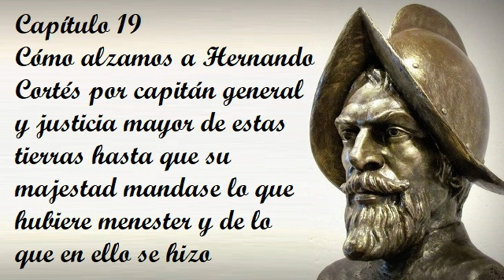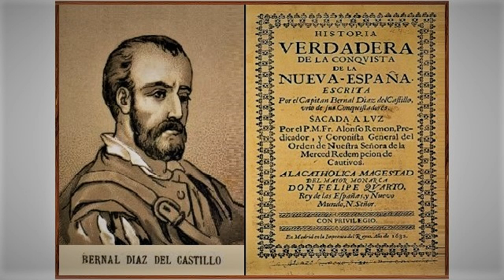Capítulo 19 de la Historia verdadera de la conquista de la Nueva España de Bernal Díaz del Castillo